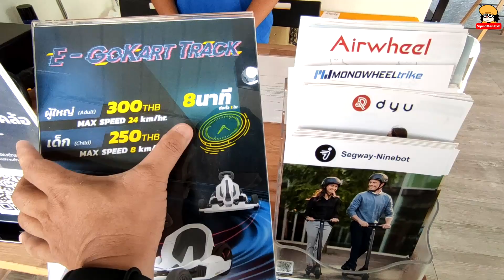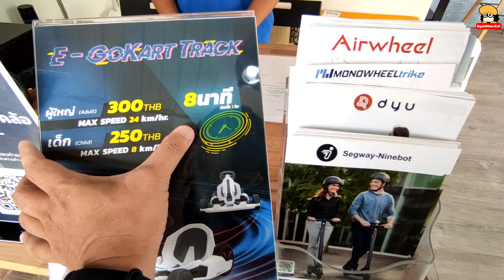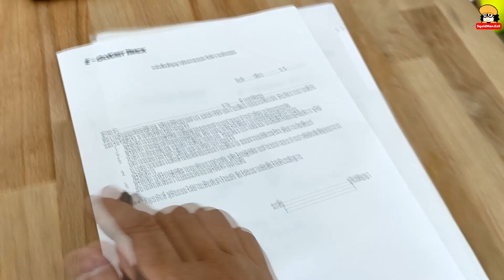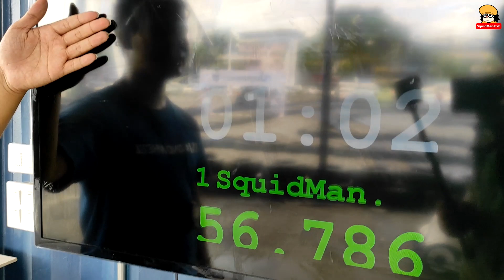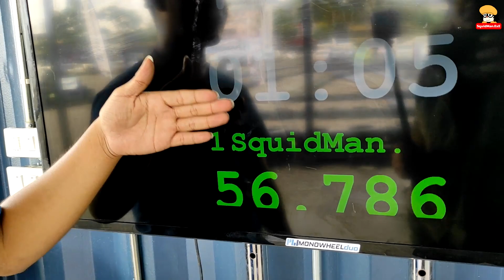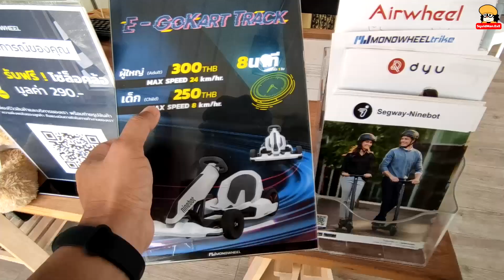ขับรถโกคาร์ท Go Kart ไฟฟ้า กลางเมืองย่านจุฬาฯ ที่ Monowheel HQ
บรรยากาศเต็ม ๆ ทั้งตอนขับรถโกคาร์ทไฟฟ้าเหมือนขับจริง แต่ยังไงก็สู้ไปเล่นจริง ๆ ไม่ได้อยู่ดี...

วันก่อนเห็นโฆษณา ก็เลยขับรถไปเล่นตอน 5 โมง ตรงโดมขาว ๆ กลางย่านจุฬาฯ แต่ฝนตกเลย ต้องมาเล่นวันถัดไป ตั้งแต่เที่ยงเลยครับ...

สำหรับรถโกคาร์ทไฟฟ้านี้ เขาเปิดเวลา 12.00 น. - 21.00 น. ที่ Monowheel HQ ตรงซอยจุฬา 28 ของทุกวัน (มีที่จอดรถชั่วโมงละ 15 บาท) ค่าเข้าเล่นผู้ใหญ่ 300 บาท และ เด็ก 250 บาท, ผู้ใหญ่เล่นได้ 8 นาที แต่เด็กจะเล่นได้นานกว่าเพราะลดความเร็วลงไป 3 เท่า...

แต่ละรอบจะขับด้วยความเร็วเท่าไหร่ก็ได้ เพราะนับเวลาตั้งแต่ออกรถผ่านจุดสตาร์ท แต่เวลาที่มีคนทำได้เร็วสุดตอนนี้คือ 35 วินาทีต่อรอบ ดังนั้น 8 นาที นี่บอกได้เลยว่า ขนาดผมเล่นแล้วพอใกล้ ๆ ถึงก็รู้สึกว่ากำลังพอดีแล้วครับ เล่นนานกว่านี้จะเหนื่อยมาก...

เกมนึงรองรับคนเล่นได้ประมาณ 4 คน และหลังแข่งมีจุดให้ถ่ายรูป บนแท่นอันดับด้วย (ฮา) แต่มีจริง ซึ่งถ้าเล่นคนเดียวก็สามารถเล่นทำเวลาแข่งได้ครับ...

รวม ๆ แล้วคือสนุกดี มาเล่นได้ไม่ยาก แถมอยู่กลางเมืองพอดีมีที่จอดรถ เล่นเสร็จแถวสวนหลวง, จุฬา ก็มีของกินเพียบอีก...

ไว้คิดว่าซักเดือนหน้าคงพาพ่อ หรือนัดเพื่อน ๆ ไปเล่นอีกทีครับ...